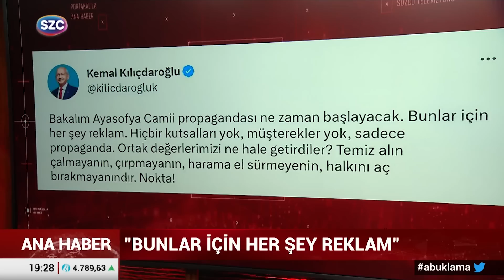Fatih Portakal'dan AKP'li İsimlere Çok Sert Sözler! 'Siz Hangi Kafadasınız?'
Digiturk: 60
D-smart: 93
Turkcell TV Plus: 69
Tivibu: 69
Türksat Kablo TV: 76